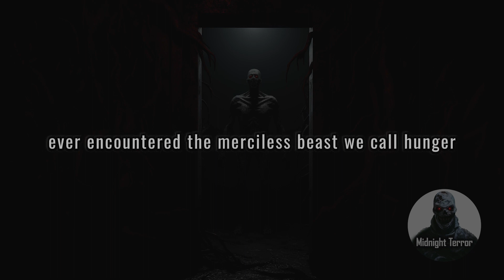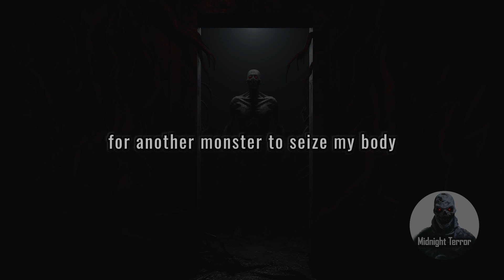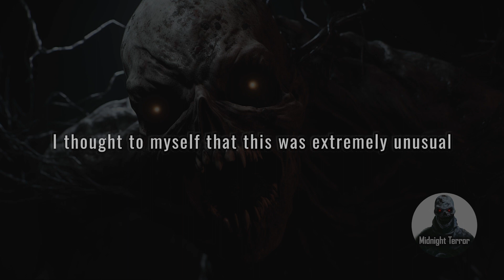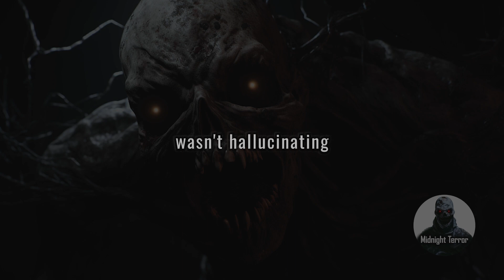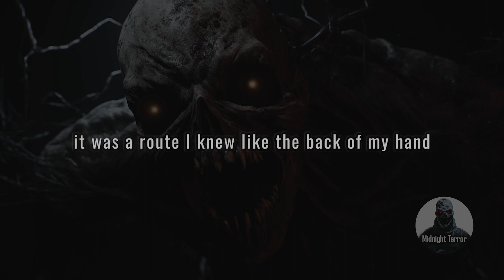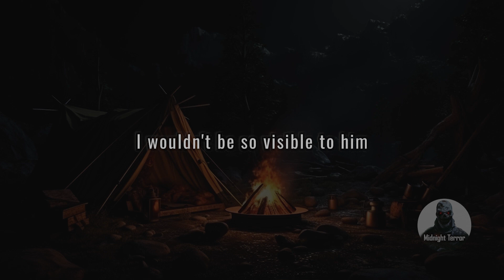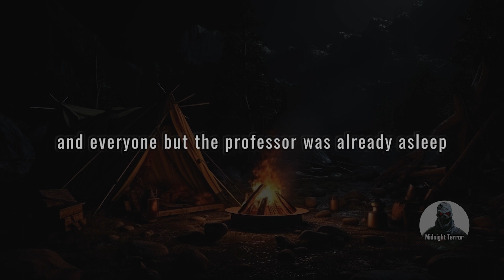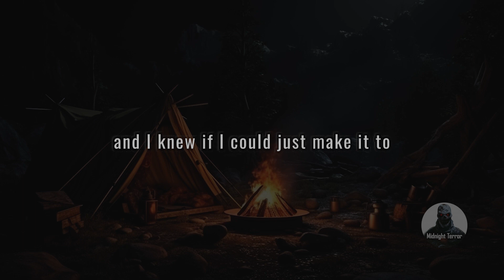3 Hours of True Scary Stories for Sleep | Horror Compilation 3 | Wind Sounds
After watching these long scary stories with fire camping sound for sleep, you'll be able to sleep soundly all night long. So add some scary stories to your bedtime routine and get ready for some nightmares!